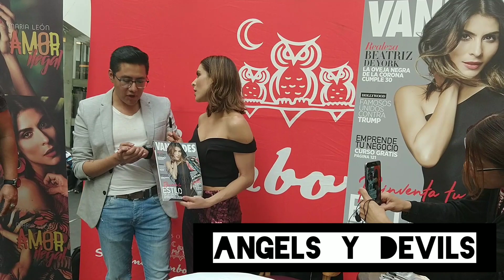María León II. Firma de Autógrafos Revista Vanidades en Reforma 222.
María León II.

Firma de Autógrafos Revista Vanidades en Reforma 222.